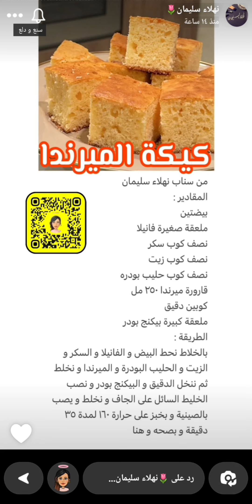كيكة الميرندا ذكريات الطفولة والبساطة 🍊✨ نهلاء سليمان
كيكة الميرندا ذكريات الطفولة والبساطة 🍊✨ سناب نهلاء سليمان ...
الميرندا عندي من زمان و ممكن استبداله بعصير برتقال و بشر البرتقال .
* المقادير //
بيضتين
نصف كوب حليب بودره
قارورة ميرندا ٢٥٠ مل
كوبين دقيق
ملعقة كبيرة بيكنج بودر
* الطريقة //
بالخلاط نحط البيض و الفانيلا و السكر و الزيت و الحليب البودرة و الميرندا و نخلط
ثم ننخل الدقيق و البيكنج بودر و نصب الخليط السائل على الجاف و نخلط و يصب بالصينية و بخبز على حرارة ١٦٠ لمدة ٣٥ دقيقة وتقدم .
وبالعافية 💖
اكواد الخصم في ايهيرب ( iherb cod ) AYA2301 - CDQ9996
مشاهدة ممتعة ،،